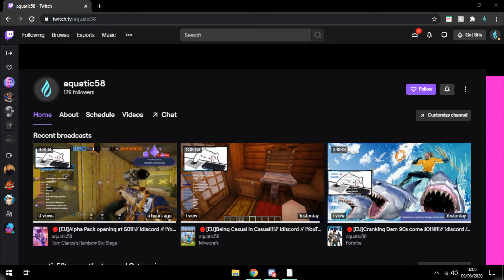Rainbow Six - Alpha Pack Opening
Hey guys in this video i open a bunch of alpha packs and get very lucky, i hope you enjoy and comment on how i can improve my content :)